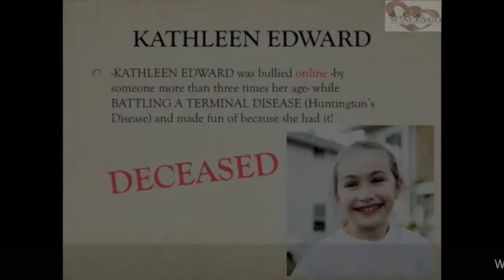Winceyco Constant Contact Campaign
MJ Productions